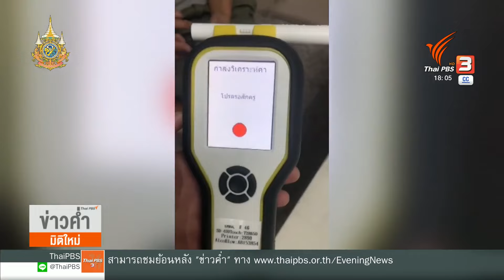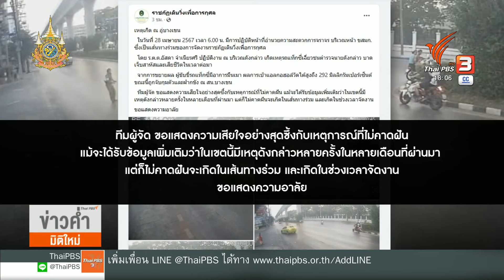เปิดภาพ ! แท็กซี่เมาหนัก ขับรถชนตำรวจเสียชีวิต | ข่าวค่ำมิติใหม่ | 28 เม.ย. 67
เปิดภาพ ! เหตุแท็กซี่เมาแล้วขับ ชนตำรวจ สน.บางเขน เสียชีวิต ขณะปฏิบัติหน้าที่อำนวยความสะดวกงานวิ่งการกุศล ตำรวจแจ้ง 3 ข้อหา หลังวัดปริมาณแอลกอฮอล์สูงถึง 287 มิลลิกรัมเปอร์เซ็นต์